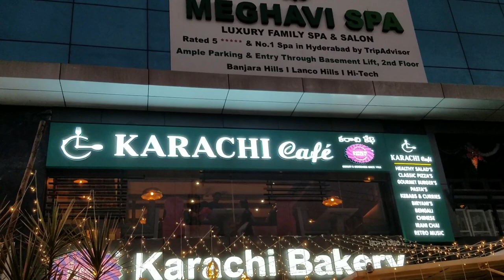Karachi Cafe | Pot Kebab | Irani Chai | Hitec City | Gachibowli | Eatoholick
Indian Cuisine, North Indian Cuisine, South Indian Cuisine, kebab, pot kebab, irani chai

The fusion of Indian dish with 1980's theme at it's best. Enjoy every moment and get amazed with every bite.

The best part of all of it, it's not only about taste and surprises, but also that, every dish is presented in such a beautiful way that it brings your excitement out to fullest to taste it and enjoy every bite.

* Ambiance - 1980's Theme

*Delicious Food - Try Pot Kebab*, Achari Chicken Tikka*

*Unique Drinks

*Unique way of presenting the dishes

For more info about the place and to book a table

Please feel free to post your suggestions
*EATOHOLICK*

E.C - Sandeep Thutari